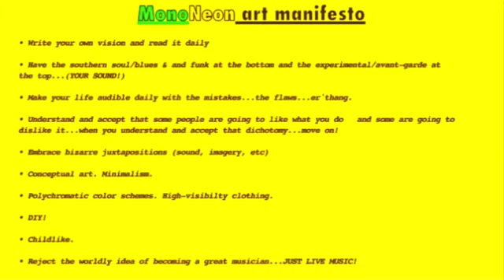MonoNeon x The Barnes Family: "Make Me Whole" feat. Geno Gibson & Lisa Knowles